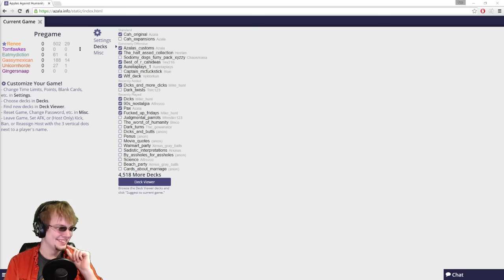The Ooty - Cards Against Humanity (Stream Highlight)